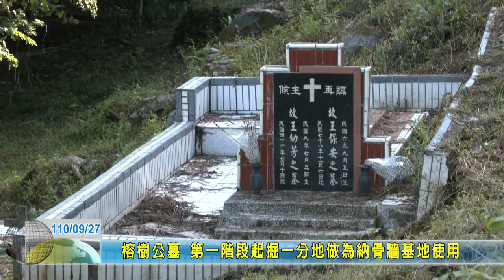20210927 05 榕樹公墓 第一階段起掘一分地做為納骨牆基地使用